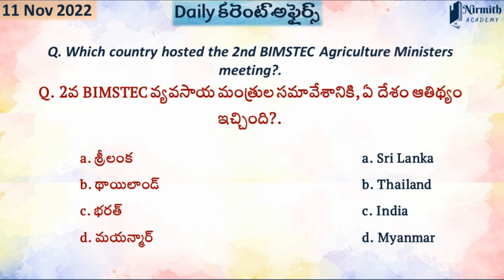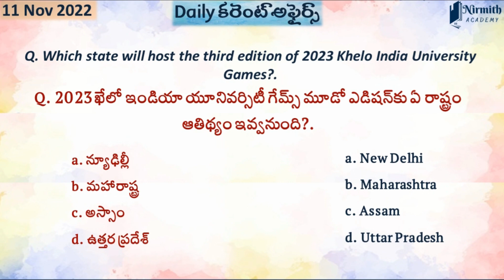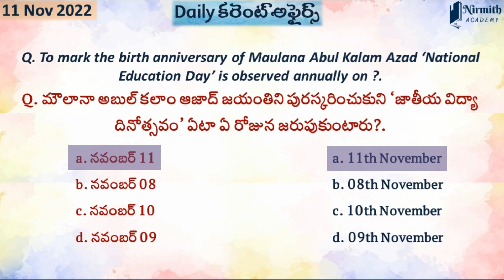11 November 2022 Daily Current affairs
11 November 2022 Daily Current affairs, 11 November2022 కరెంట్ అఫైర్స్ MCQ, 11 November2022 Current affairs MCQ | Daily Current affairs, Current affairs 11 November
The Current Affairs Questions in this video are based on daily Current Affairs 2022 for our knowledge and general awareness on current affairs